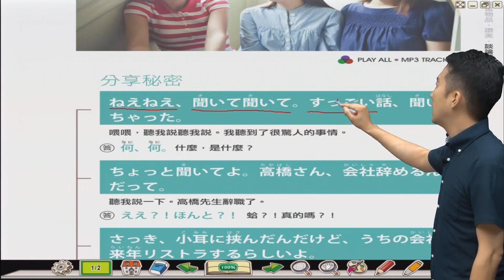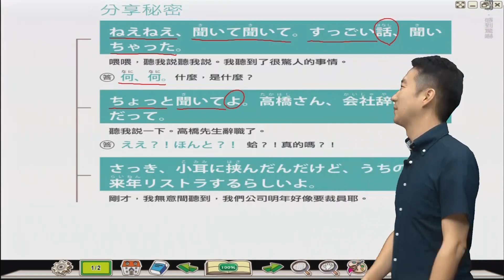Study Japanese ～閒聊篇～【每日用得上的日本語】日語動畫免費試看！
大受好評的「每日用得上的日本語4000句」第二系列推出囉！

這系列有3個主題　「描述、聊天、居家」，影片有32部，時間約6.5小時！
根據不同的狀況場合列出常用的實用句，這些句子大多是可以直接用來和朋友溝通的唷！
相信對大家的日語會話一定有很大的幫助。